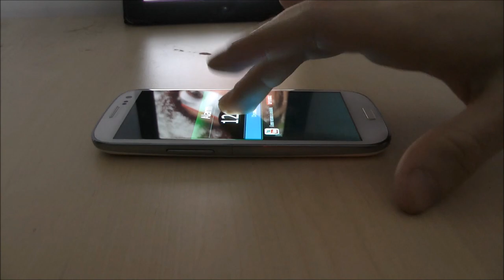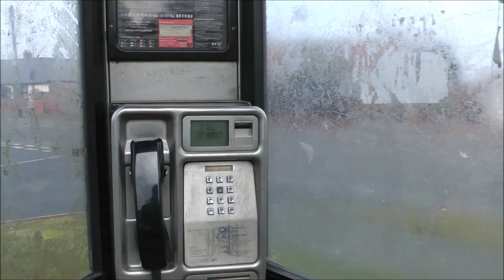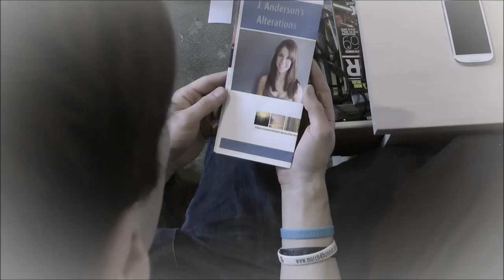Red Man - Part 1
This is a short film created for university. The theme is to explore the use of fantasy. This is Red Man, which explores the use of the fantastic in the modern day. We follow a day in the life of Red Man. He has never felt truly part of this world. But where is he from? Where are his people? When he is presented with opportunity, does he remain hesitate or does he grasp it intently? And do we, as an audience, hesitate in our acceptance of what is 'real' in his life?

- Official Ajimal page. The song "Wolf" by Ajimal is used with permission from the artist.

- Team Alpha Productions Facebook page